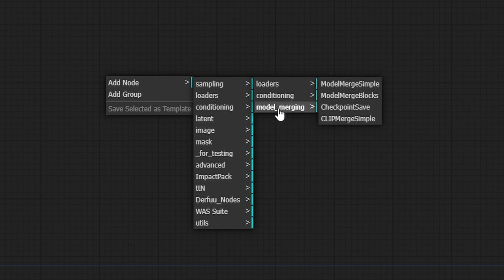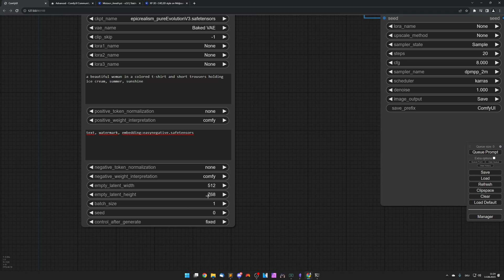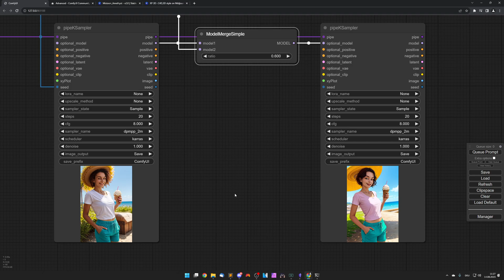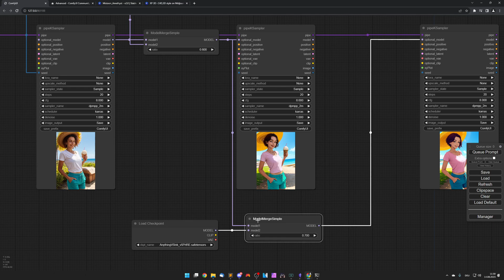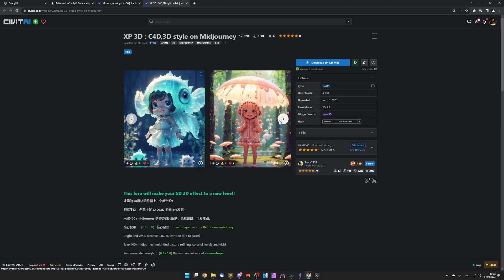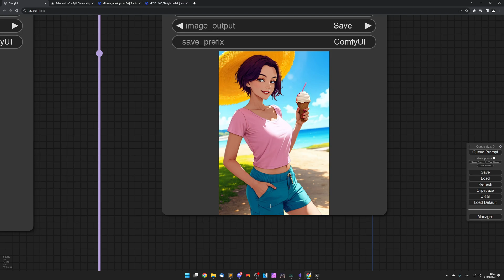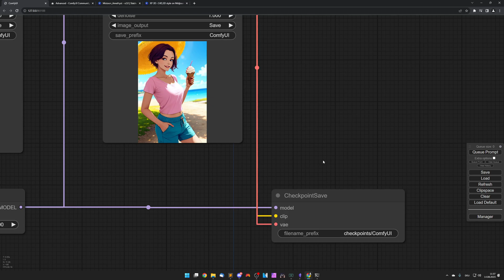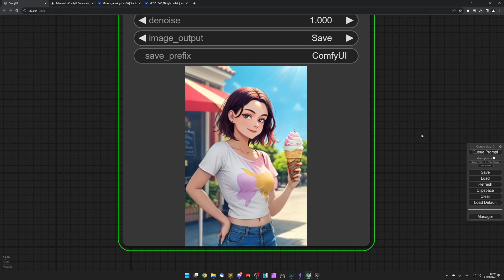ComfyUI: Model Merging | Stable Diffusion | Deutsch | Englische Untertitel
Tauche ein in die faszinierende Welt der Model Merging in ComfyUI! In diesem Video dreht sich alles um das Verschmelzen von Modellen für kreative Bildmanipulationen. Obwohl es auf den ersten Blick einfach erscheinen mag, verbirgt sich hier eine Schrödingersche Komplexität – mal einfach, mal kompliziert. Begleite mich auf diesem spannenden Abenteuer, während wir die Kunst des Model Merging erkunden.

Vielen Dank fürs Zuschauen und viel Spaß beim Entdecken der faszinierenden Möglichkeiten des Model Merging in ComfyUI!

0:00 Intro
0:37 Nodes
2:08 Model Merge Simple
9:14 LoRAs hinzufügen
14:02 Checkpoint Save
17:54 Outro